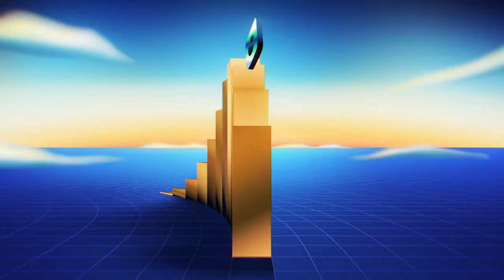DeSo – Brand Videos (Cutdown)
The reality today is that most of what we see in social media is controlled by a handful of companies. DeSo brings a revolutionary solution – a new blockchain, built from the ground up to decentralize social media by giving users complete control and ownership. We worked with DeSo to produce a manifesto video and several explainers to introduce this new blockchain to the world.

Credits:

Creative Direction: Jorge R. Canedo E
Production: Stefan Green
Script: Julie Rybarczyk
Art Direction: Grace Pedersen
Animation Direction: Greg Stewart
Design: Grace Pedersen, Mona Fani, Avikali Lomavatu, Josh Edwards, Lorena G.
Animation: Victor Silva, Manuel Neto, Josh Edwards, Ricardo Drehmer, Thiago Steka, Daniel Duncan, Greg Stewart, Jorge R. Canedo E
Music & SFX: Ambrose Yu
Voiceover: Erick David

Premiered in September 2022.

Ordinary Folk is a motion design & animation studio based in Vancouver, Canada.